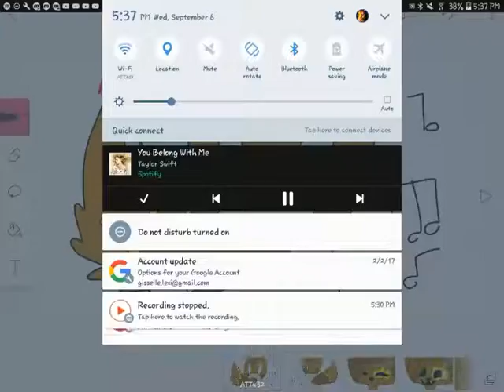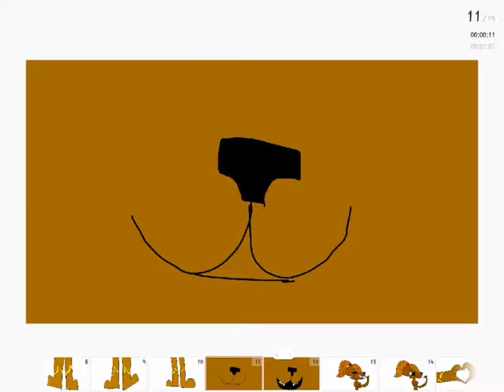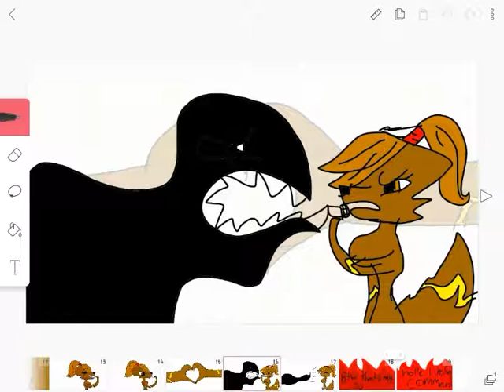Flame wolf sis lily singing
Like sub and cooment and chek out sarina icon videos!